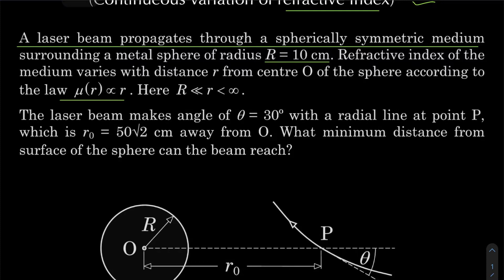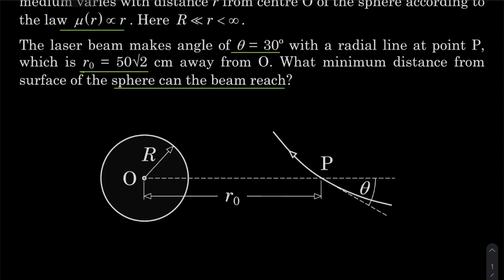Challenge your Understanding || Continuous variation of R.I. || Episode 7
Make sure you click on bell icon and never miss out on the video.